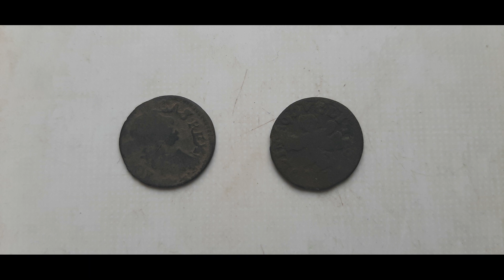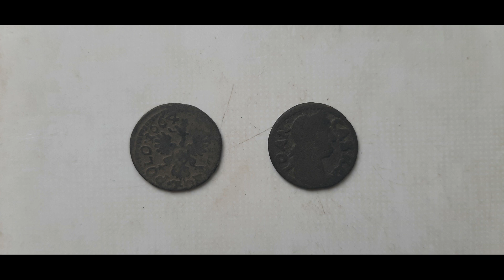BORATYNKOWY LAS CZ.8 wielki sygnał i zagajnik wielkiej mocy metal detector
Hello, on the Golden boy Poland channel
if you like trips to the unknown with a metal detector, lonely trips to the forest, mushroom picking, fishing, and all non-trodden places invite - you will certainly find something for yourself
                                                                              Best wish
Witam ,na kanale Golden boy Poland
jeśli lubisz wyprawy w nieznane z wykrywaczem metali,samotne wyprawy do lasu,grzybobranie,wędkowanie,i wszystkie nie wydeptane miejsca zapraszam-napewno znajdziesz coś dla siebie
                                                                              pozdrawiam serdecznie